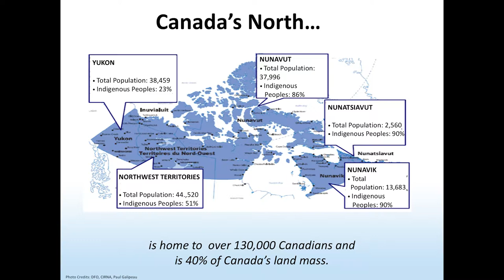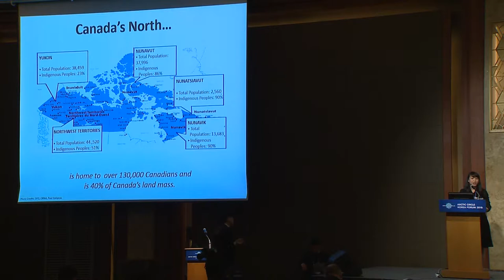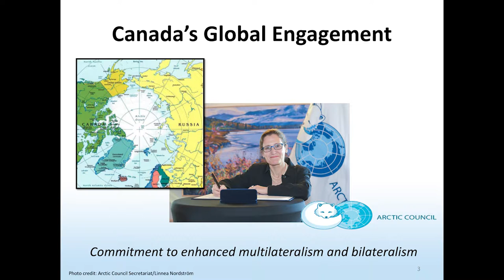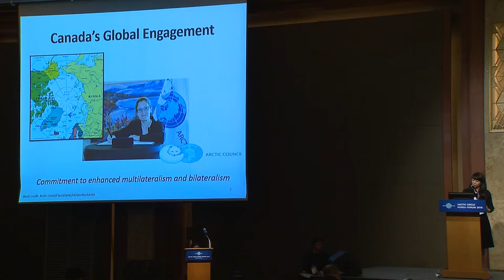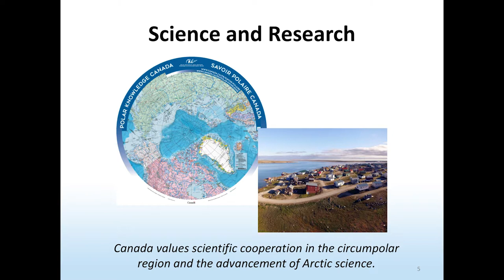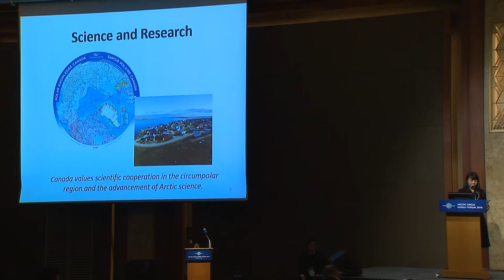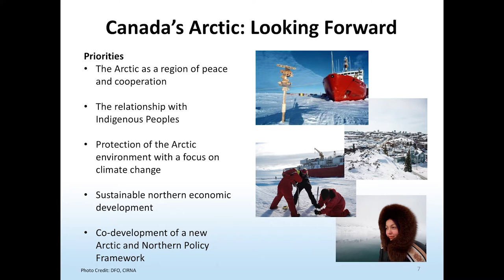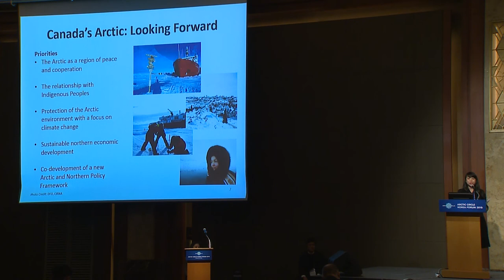What is Canada's North? Shirley Ong on Canada's Intl. Work on Arctic Issues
Shirley Ong, Senior Policy Advisor, Nordic and Polar Relations, Global Affairs Canada spoke at the ArcticCircleKorea Forum in Seoul. In her speech Shirley Ong addressed Canada's North and gave an overview of Canada's work on Arctic issues internationally, current collaborations and future priorities for a sustainable Arctic.